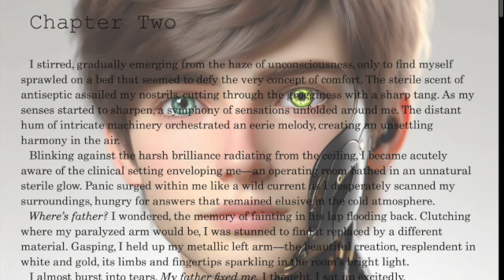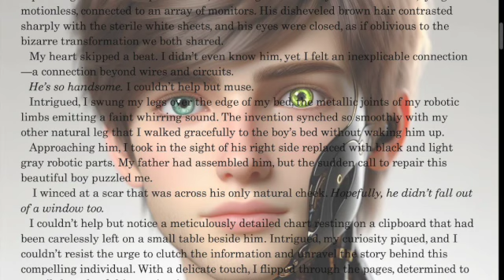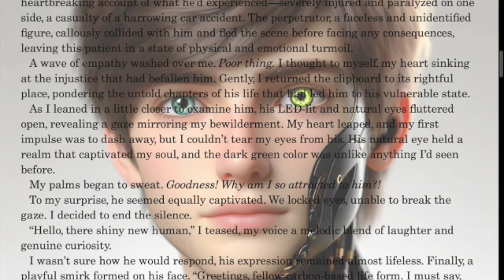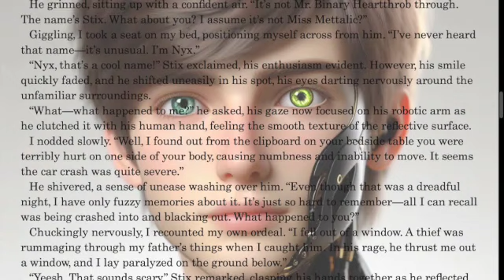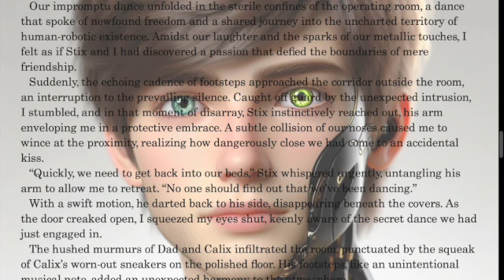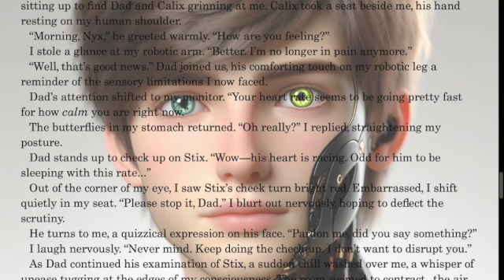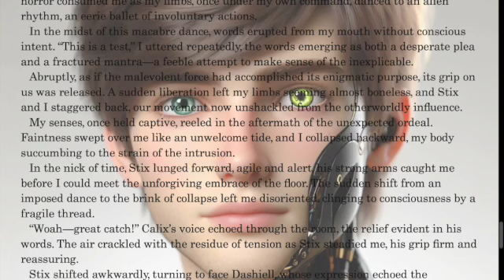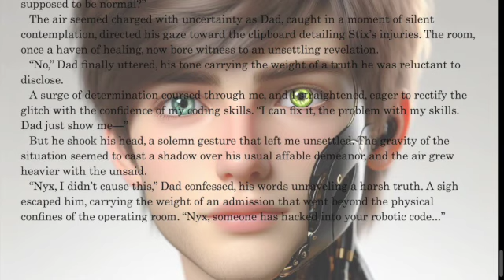Nyx: Chapter Two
In this chapter, Nyx wakes up in the operating room partially robotic. She finds a boy with the same condition and gets to know him.